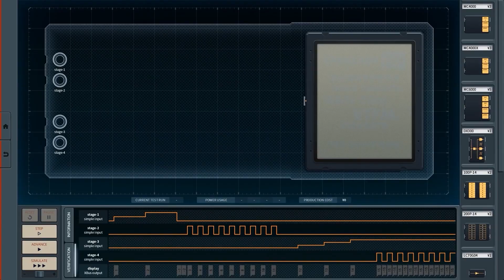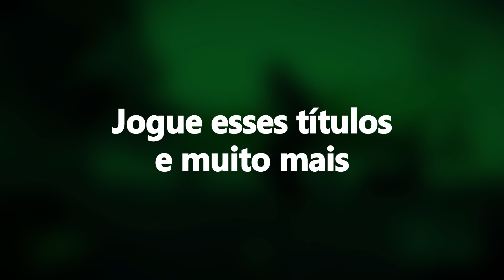ROMA, GOLFE DE CARRO, FACULDADE E MUITA AÇÃO! - [AGOSTO 2022]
Agosto está chegando para a galera que adora organização, limpeza eee golfe?! Vamos ter muitos lançamentos e títulos incríveis de diferentes gêneros, não tem como reclamar!

Julho veio recheado de novidades no Game Pass, com lançamentos no Day One, jogos com mecânicas totalmente diferentes, ação, aventura e demais gêneros que cativam os fãs e deixam ainda mais completa a biblioteca do melhor serviço do mundo dos games: Xbox Game Pass e PC Game Pass.

De todos os jogos que estão ai, qual você já está curtindo? Conta ai nos comentários!

A marca Xbox respeita a diversidade, a liberdade de expressão e repudia todo o tipo de intolerância e preconceito. Desta maneira, é importante reiterar que qualquer manifestação dos participantes do canal indicará único e exclusivamente a sua opinião pessoal, não refletindo o posicionamento da marca Xbox.